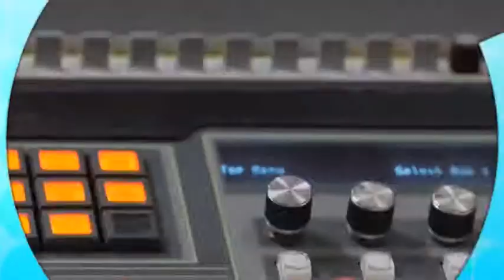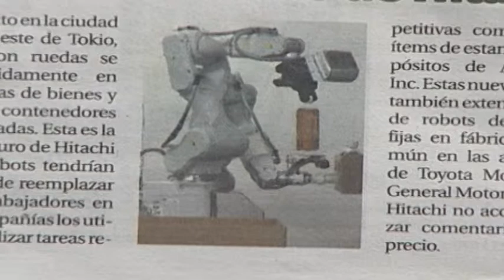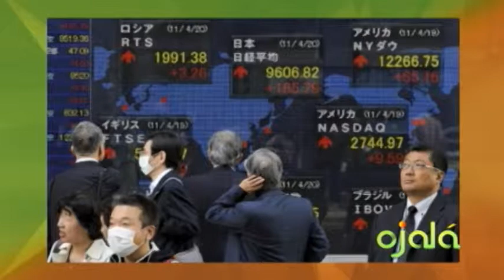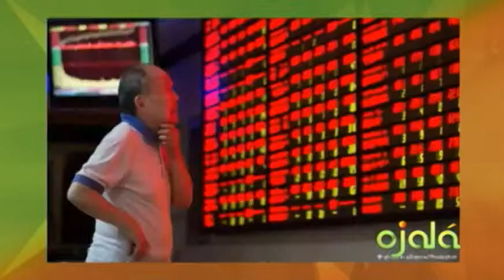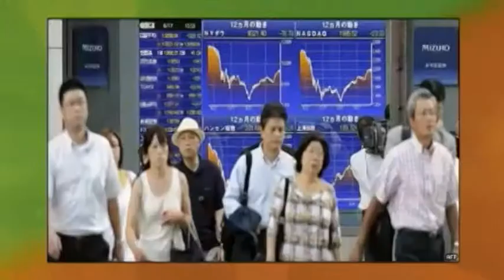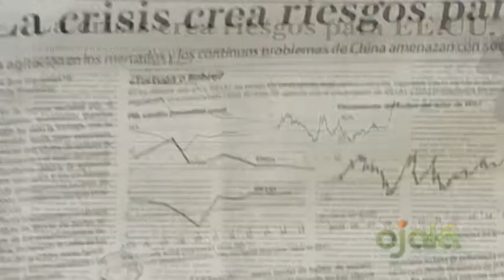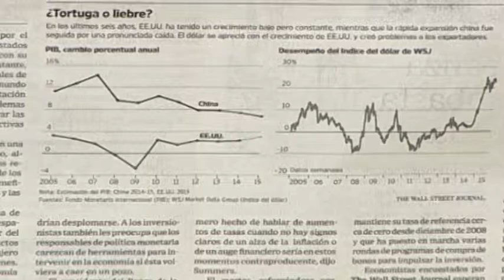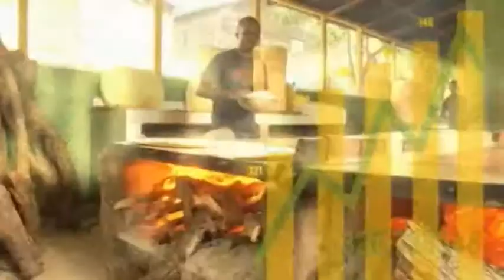Ojalá - Ecomundo - Lucas Vicens - 26-8-19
Mercados Financieros, Canal4RD